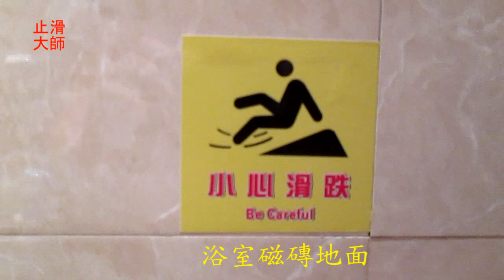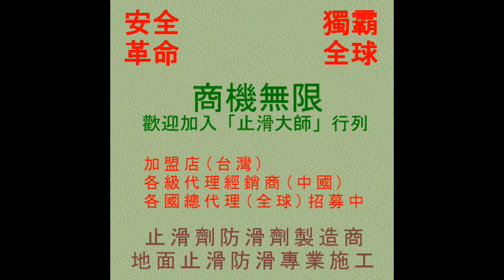止滑大師 301 浴室磁磚防滑止滑 - 江蘇省張家港市飯店浴室磁磚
公司資訊：
公司名稱：佶川科技有限公司
地址：43549 台灣省台中市梧棲區文昌路165號